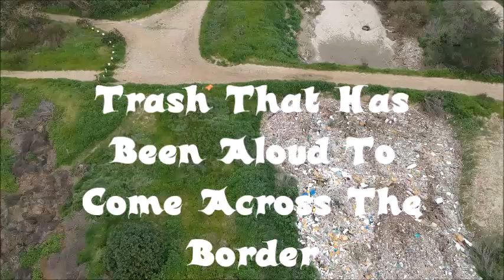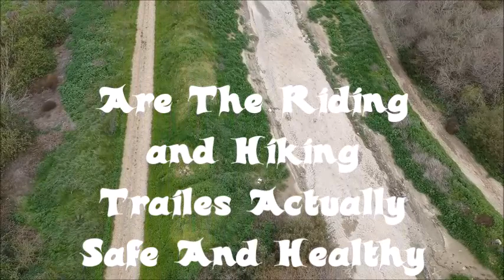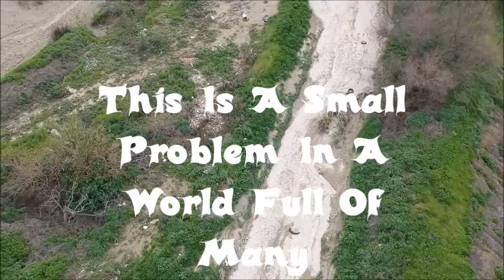TJ River Flood